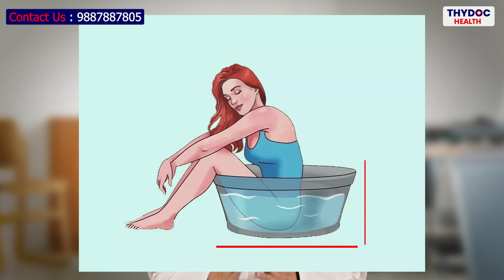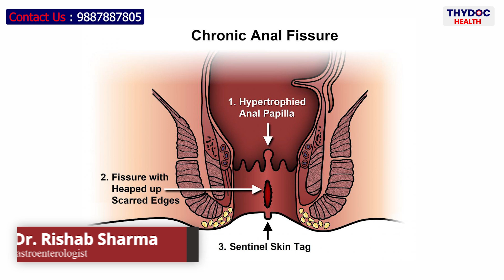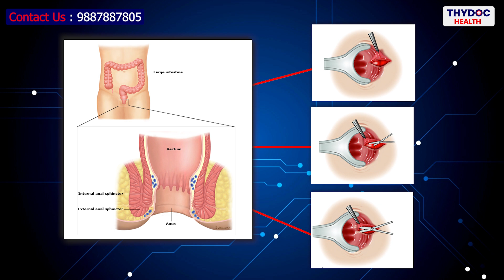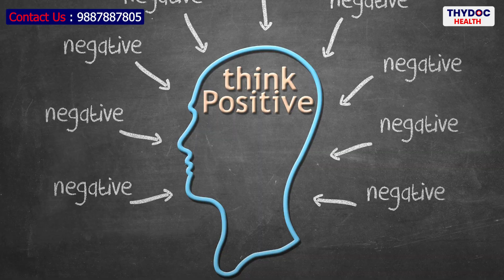ANAL FISSURE का इलाज क्या है? जाने एनल फिशर के घरेलू उपाय || ANAL FISSURE TREATMENT IN HINDI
नमस्कार, मैं Dr. Rishab Sharma@ThyDocHealthYouTube Channal में आप सबका स्वागत करता हूँ। Anal Fissure के घरेलु उपाय  I  ANAL FISSURE TREATMENT AND ANAL FISSURE DIAGNOSIS इसके बारे में हम आज जानकारी लेंगे!

जब एनल केनाल के आस पास किसी तरह का कट हो या चीरा उभर आए तो उसे एनल फिशर या Fissure in ano कहते हैं |
1. लोकल मलम
संपूर्ण जांच के बाद, सर्जन आपको मलम या क्रीम लगाने दे सकते हैं | इनसे दर्द और सूजन कम होती है|
2. खाने वाली दवा
फिशर का दर्द दूर करने के लिये सर्जन आपको फिशर की दवा दे सकते हैं |
अकसर सर्जन मल नरम करने की दवा (laxative) भी देते है|
3. सिट्ज़ स्नान (Sitz Bath)
एक बेसिन में गर्म पानी डालें | एक उंगली डाल के देखें की पानी ज़्यादा गर्म न हो |
अब धीरे से बेसिन में कमर के बल बैठें और इस स्थिति में लगभग 5-10 मिनट तक रहें |

Timecode:
0:00 Introduction
0:50 Anal Fissure की जाँच
1:27 Anal Fissure Treatment and Medication
2:55 Anal Fissure Operation
4:33 Anal Fissure के घरेलु उपाय - High Fiber Diet, Hydration, Sitz Bath, Meditation

@DrRishabSharma MBBS, MD (आंतरिक चिकित्सा)
@Dr.DivaanshuGupta MBBS, MD (एनेस्थीसिया)